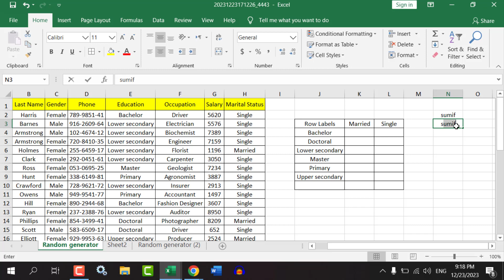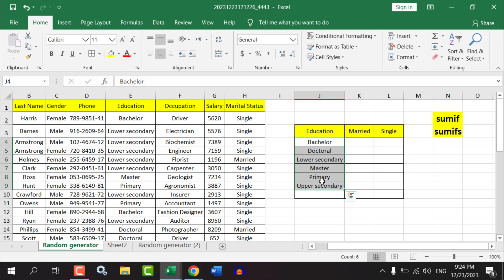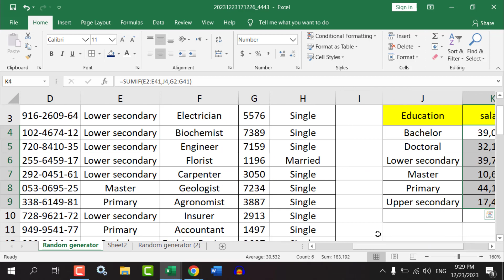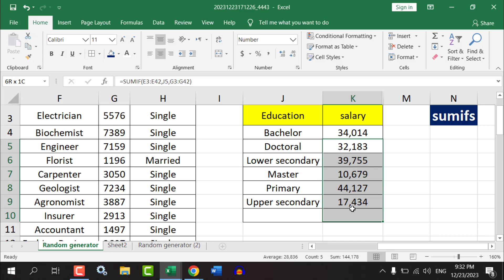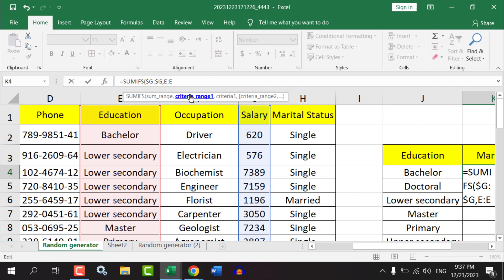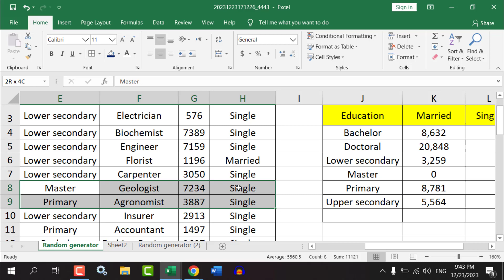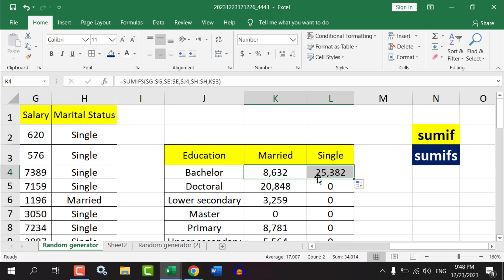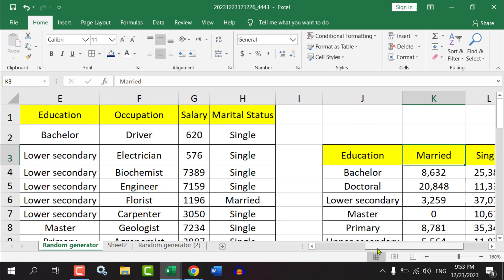MS Excel Formulas Series Part-13 | Ms. Excel Full Course in Urdu/Hindi | By Mujeeb Deogavi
سَم اِف اور سَم اِفْس
دونوں میں کیا فرق ہے، اور دونوں کا استعمال کہاں کہاں کیا جاسکتا ہے۔
بڑا انٹرسٹنگ فارمولا ہے،
سیکھیں اور مزہ لیں